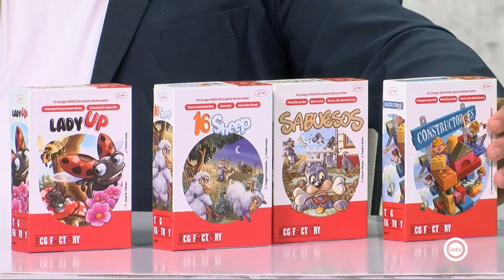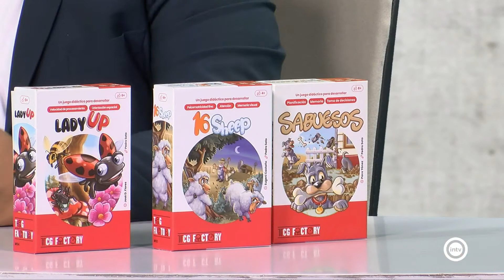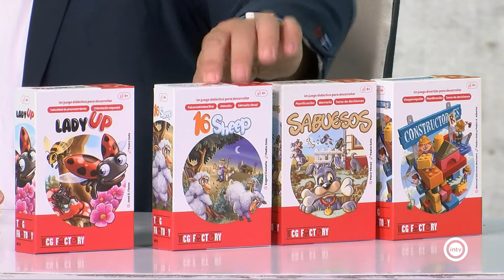Almería mete ficha (Almería is different) (20/06/22)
Alberto Rebolledo. Experto en juego de mesa moderno
Juegos de mesa didácticos orientados al aprendizaje: "Lady Up" o "16 sheep"
Juegos que han sido todo un éxito: "Dobble" o "Virus"